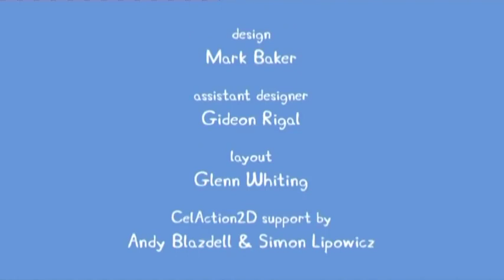Pepa Prase Bastovanstvo